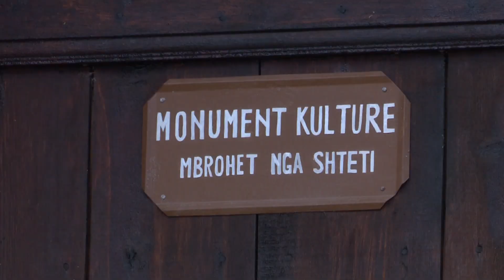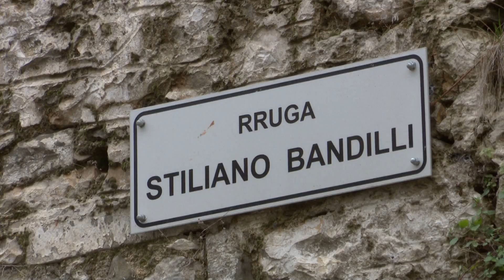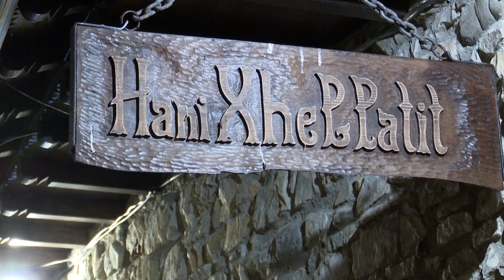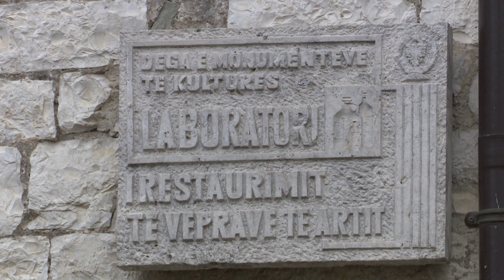RIKTHIMI I KRYEVEPRAVE TË GORICËS DHE MANGALEMIT